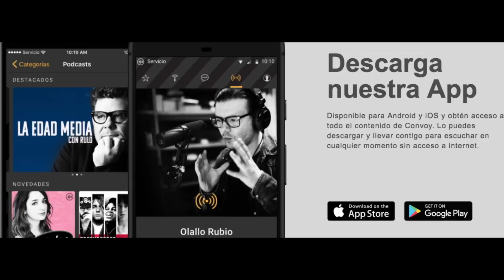El Podcast de Domination Ep 3 | Convoy Network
Una miniserie dedicada a difundir los nombres más destacados que conforman el cartel de ésta magna celebración del Metal.

No somos radio, somos convoy.